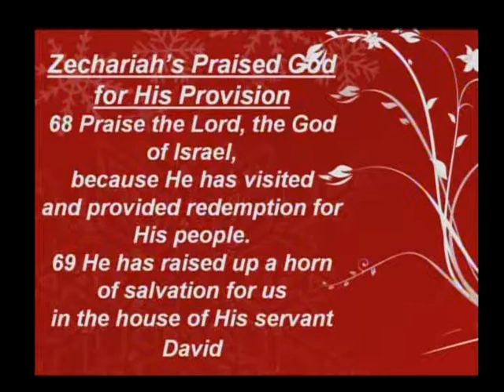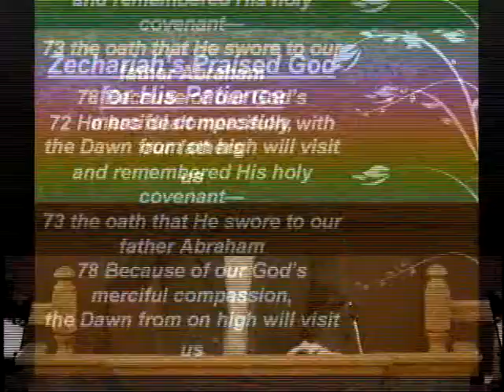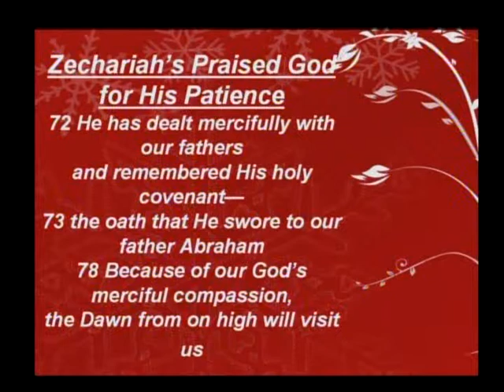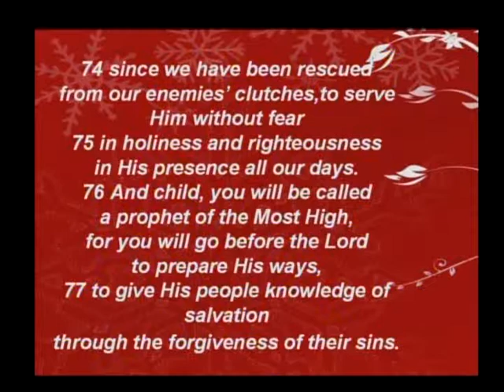The Gospel According to Luke Pt6 Zechariahs Song of Praise